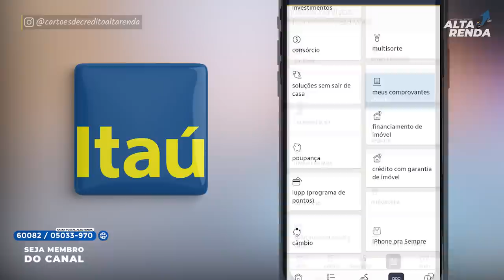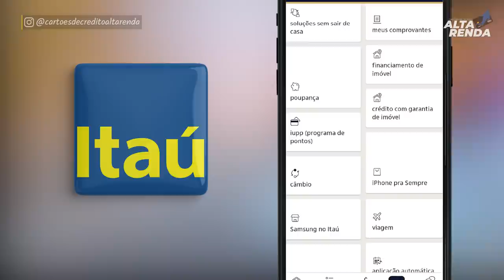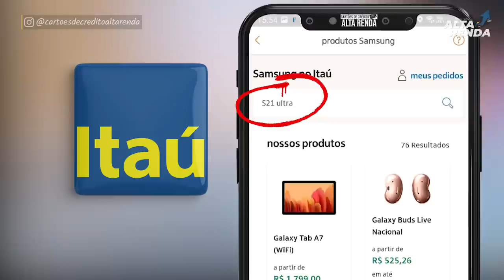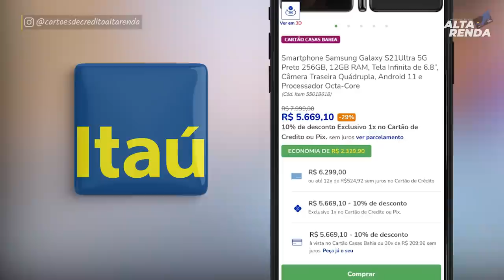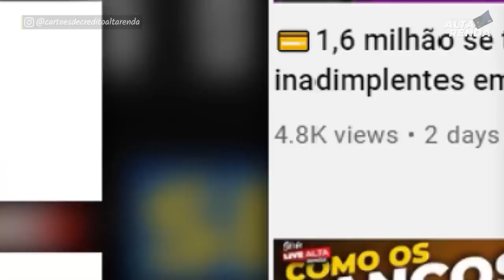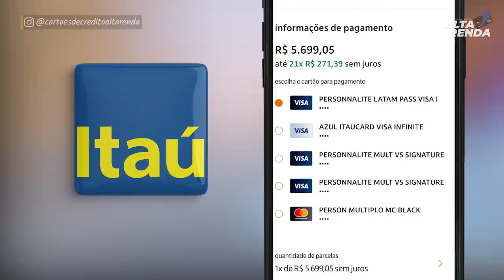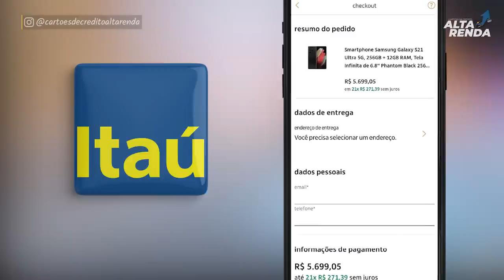💳SUPER NOVIDADE NO APP DO ITAÚ UNIBANCO, AGORA SAMSUNG COM DESCONTOS ESPECIAIS EM ATE 21X S/JRS